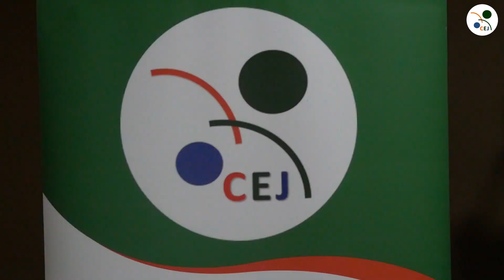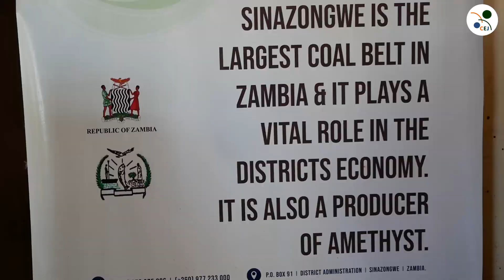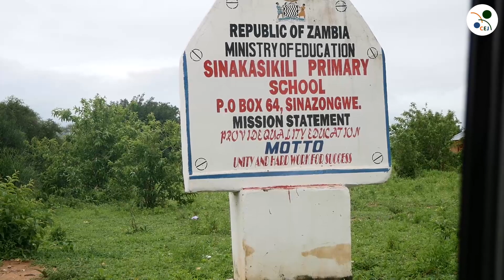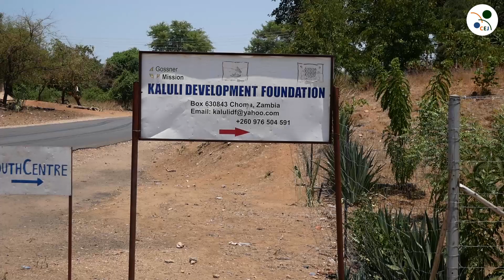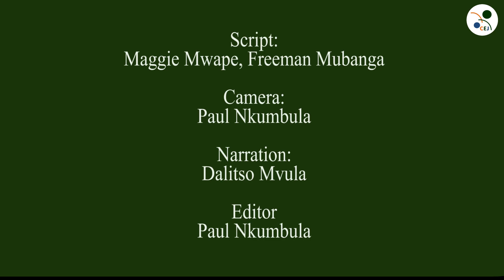MINING COMMUNITY VOICES SINAZONGWE, ZAMBIA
Sinazongwe is endowed with mineral resources and official coal mining started in the year 2000. The district has enough coal reserves, to supply both local and international markets. Coal mining has taken a toll on the environment and livelihoods of the communities in the mining area.

Reports show that adding to the already established Coal mines namely; Collum Coal Mine and Maamba Collieries Limited, three additional Coal mines are being established and these are; African Coal Mine and Sezic Resources Limited in Mweemba Chiefdom, and Zambian Weiye Limited  in Sinazongwe Chiefdom.

This documentary seeks to exemplify content and narratives of practices and conditions in local communities, thereby highlighting the current state of Coal Mining development issues in rural communities respectively, and connecting practices among solutions to address the irreversible dangers to livelihoods and ecosystems due to unsustainable mining practices.